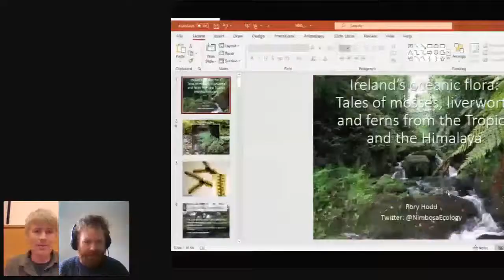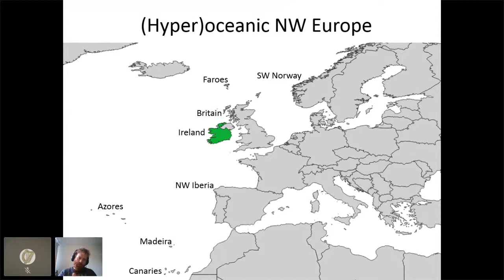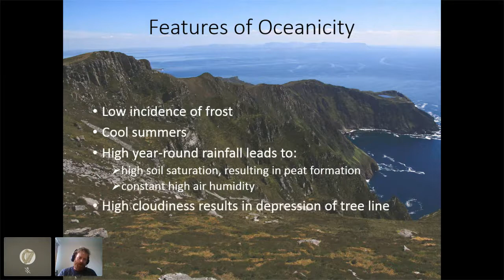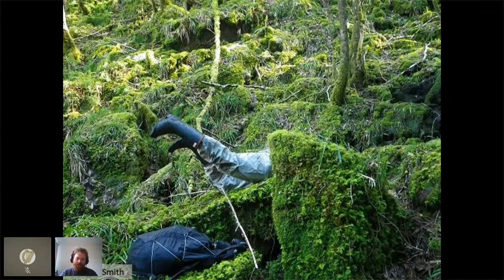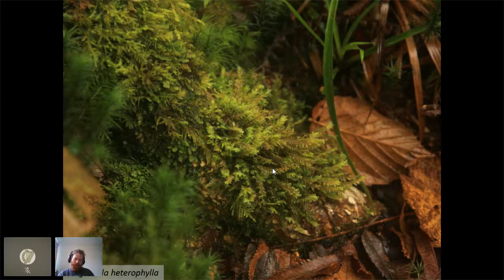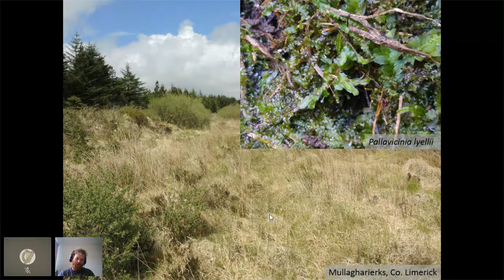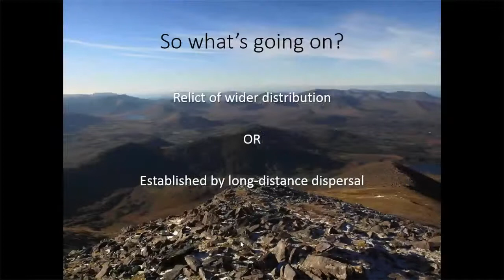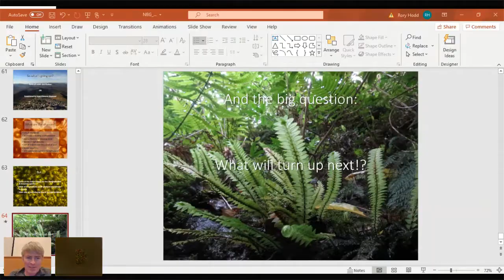Ireland's Oceanic Flora Tales of mosses, liverworts and ferns from the Tropics and the Himalaya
Illustrated talk by Rory Hodd, organised by the National Botanic Gardens.

Thanks to its position on the edge of the Atlantic, Ireland has perfect conditions for the growth of a very rich, lush mix of mosses, liverworts and ferns which, within Europe, only grow along the humid oceanic fringe. Many of these species occur elsewhere thousands of kilometres away in biogeographic regions which at first glance are very different to Ireland. This talk will give an overview of some of these special species and discuss how their remarkable distributions came to be.'

Rory Hodd is an independent botanist, bryologist and ecologist, who is dedicated to the monitoring and conservation of Ireland's rare plant species and habitats. He has a specialist interest in mosses and liverworts, and is on a mission to open as many eyes as possible to their stunning beauty and diversity.